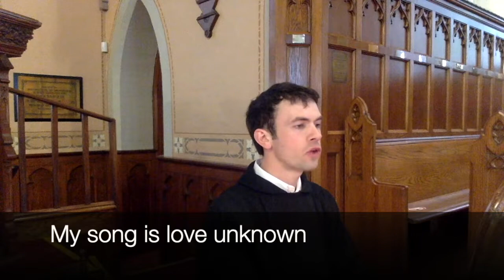Good Friday - April 15, 2022